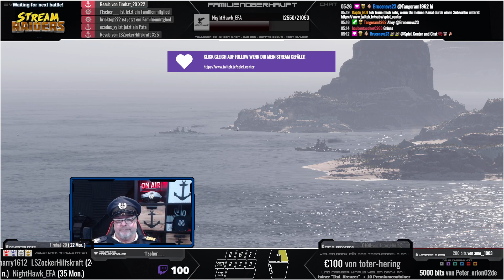World of Warships: Gewertete Gefechte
Der Livestream von Kaptn Murrell in dem Gewertete Gefechte in der Silberliga gefahren wurden...